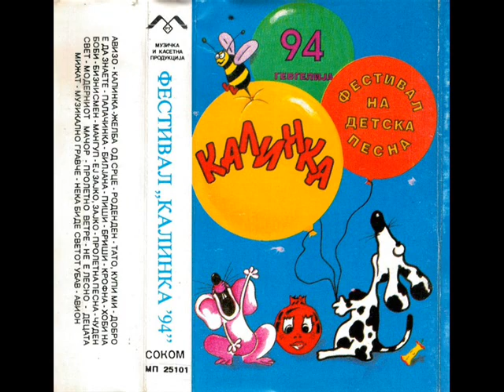Лепа Џундева - Не е лесно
КАЛИНКА 1994